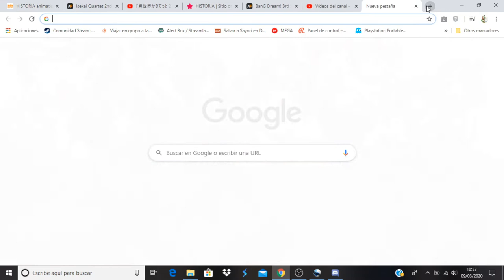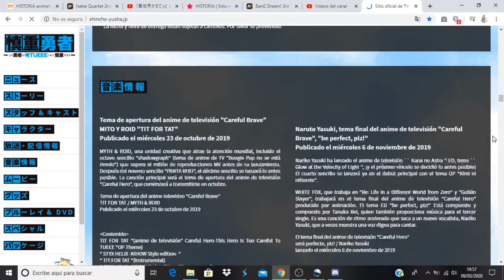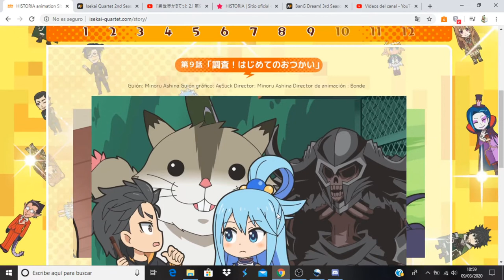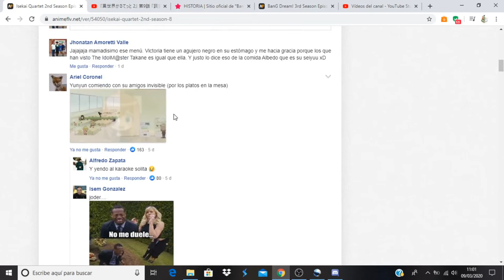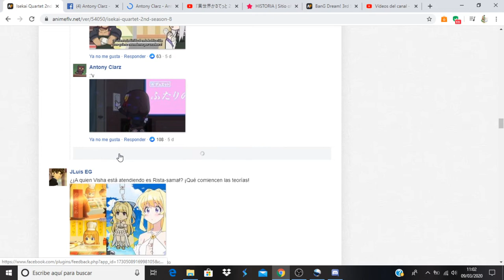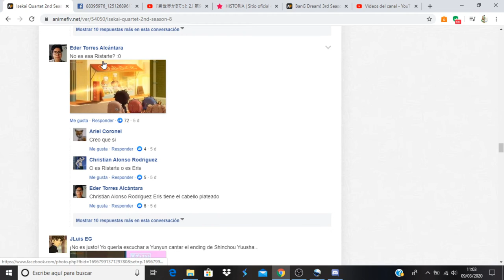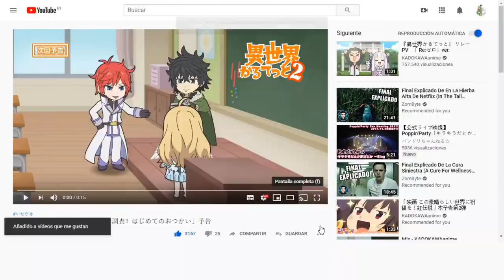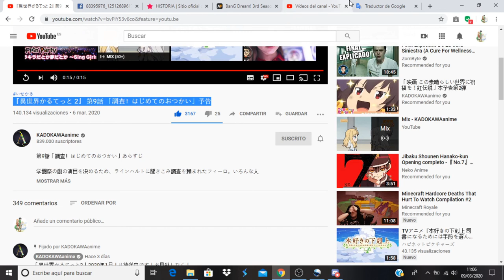Isekai Quartet 2nd season comentando avance del capitulo 9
Anime Opening and Ending: Isekai Quartet 2nd season